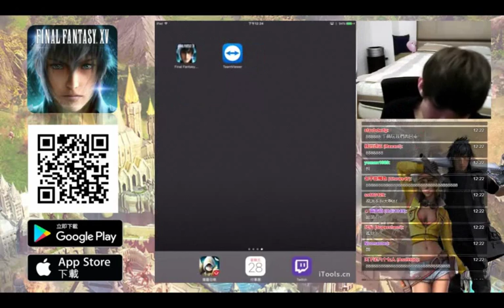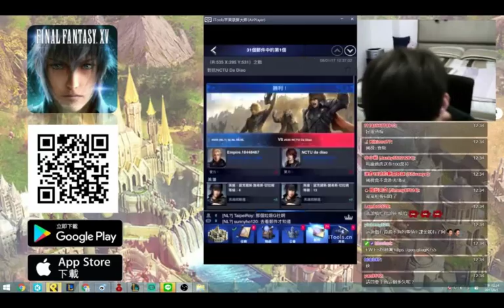歡迎加入FF15熊貓公會！好玩到模糊｜熊工商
一進遊戲就想車翻國棟公會領土的8+9
NL的熊貓人公會等你一起戰場開起來 (ﾟ∀ﾟ)